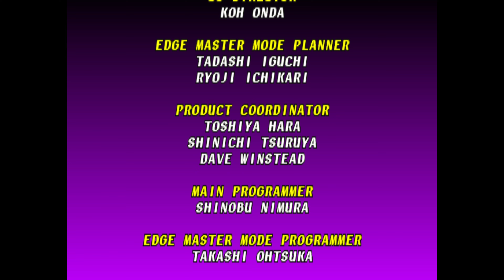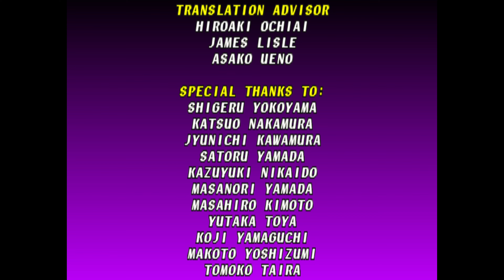Soul Blade - Credits/Staff Roll[4K DuckStation No AI Cropped]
Soul Edge Credits recorded in 4K.